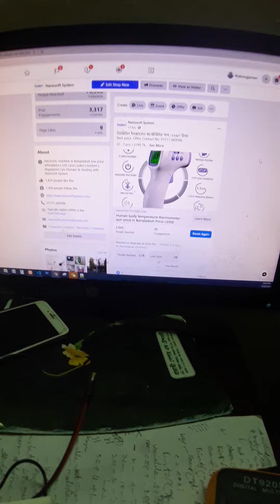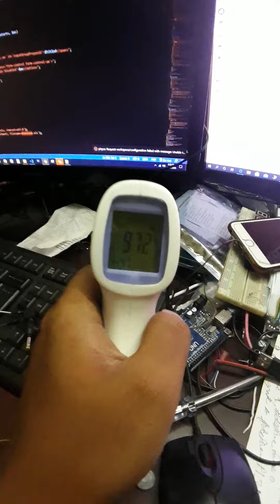ডিজিটাল ইনফ্রারেড থার্মোমিটার গান - Human body temperature thermometer gun price in Bangladesh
ডিজিটাল ইনফ্রারেড থার্মোমিটার গান- ২৮৯০ টাকা
01.  1 pcs =3190 Tk.
02.  10 pcs =2890 Tk.
03.  20 pcs = 2790 tk.
04.  30 pcs =2750 tk.
05.  40 pcs 2730 tk.
Non Contact Infrared Thermometer Gun
Body & Object Measuring
Body Mode measure range: 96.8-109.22℉ (measurement deviation ≤ ± 0.6℉). Object Mode measure range: 33.8-212℉.
Backlit LCD, Fever Alarm Feature
Built-in Large Backlit LCD display, Shows last 32 measure records look-back, Fever beep alarm, Auto power-off features.
Non-contact, Safe & Hygienic
The IR sensor provides non-touching temperature measurement in 1 second, safer, efficient and more convenient.
Power Save & Long-lasting
The temperature gun auto turns off after 15 seconds w/o operation, a set of AAA battery supports up to 3 months service.
2×AAA Battery Operated
2 AAA alkaline batteries or AAA rechargeable batteries (NOT Included), Easy to find battery replacements.
Normal body temperature reference:
Forehead Temperature:
35.8 ~ 37.3 ℃ / 96.44 ~ 99.14 ℉
Oral Temperature:
36.3 ~ 37.2 ℃ / 97.34 ~ 98.96 ℉
Ear Temperature:
35.8 ~ 37.5 ℃ / 96.44 ~ 99.50 ℉
Axillary Temperature:
34.7 ~ 37.3 ℃ / 94.46 ~ 99.14 ℉
Technical Specification:
Measuring Resolution: 0.1℃/℉
Measuring Distance: 2~5.9 inches
Working Condition: 32~104℉/0~40℃；≤85% RH
Measuring Range:
Body Mode: 89.6~108.5℉/32~42.5℃
Object Mode: 33.8~212℉/1~100℃
Accuracy: Body Mode ±0.2℃/0.54℉, Object Mode: ±1.0℃
Powersource: 2 × AAA Alkaline batteries/ AAA rechargeable batteries(NOT included)
Auto power-off: 15 seconds w/o operation
Item weight: 172g/ 6.06 Oz
Package Include:
1× forehead thermometer
1× operation manual
Corporate Office:
Nanosoft System, 95, Motijheel C/A
Ibrahim Chamber (6th Floor), Dhaka-1000